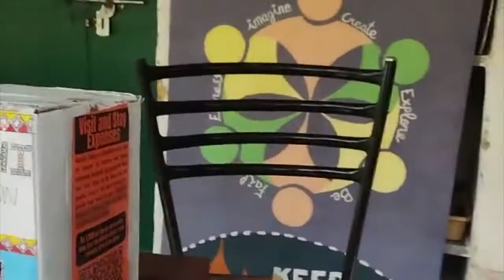Families Meet at aarohilife campus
An informal in-person meet-up for families doing Open Learning, UnSchooling, HomeSchooling
to exchange experiences, share thoughts and answer questions.
Meet-up is specifically hosted for families who are considering alternate avenues of learning and is also an amazing way to connect with families who are doing Open Learning,  UnSchooling, HomeSchooling, etc.
Join us with your entire family.

Aarohi is a community of self-directed learners - everyone, whether an adult or a child, decides what they want to learn, how they want to learn, when they want to learn. Self-assessment, self-reflection, sharing and collaboration are some of the tools that help us grow as individuals and as a community

Aarohi is not a school. It has no classes, no curriculum, no teachers, no exams, and no homework. Each child’s interests drive the child’s doing and learning. But leading the self doesn't mean doing it alone.

Aarohi is an open learning community of children, parents, and resource people - all connecting, collaborating, and coaching each other, everybody learning based on one's interests and needs. Aarohi’s vision is to offer an environment and process that empowers children to learn what they want, and how they want, it by deciding, doing, and reflecting.